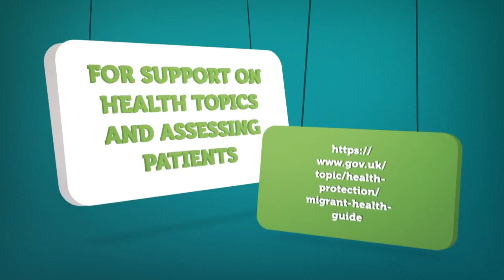Hepatitis B video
In support of EUtesting week and our ongoing campaign to eliminate Hepatitis B as a major public health threat.  This video aims to encourage anyone who comes from a country where Hepatitis B (HBV) is more common to ask their doctor about a HepB test. This video is in English.